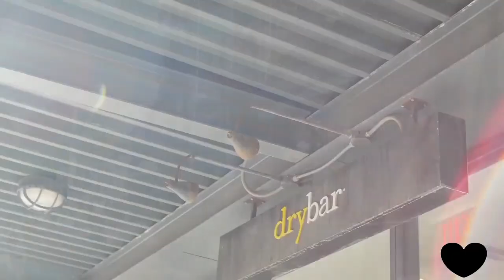American style Modern House And Flats With Interior Decoration||House Decoration IDEAS